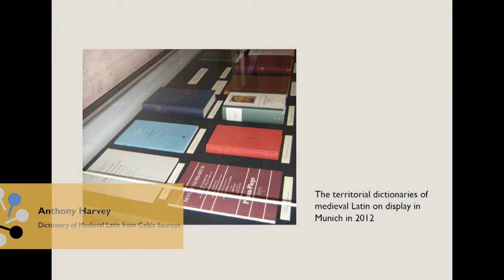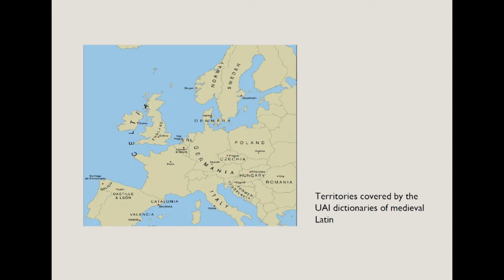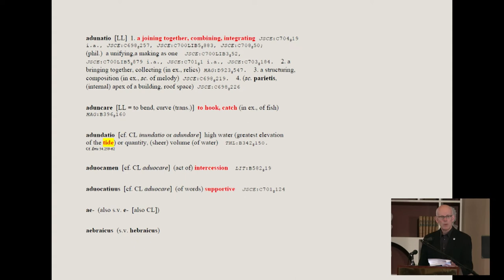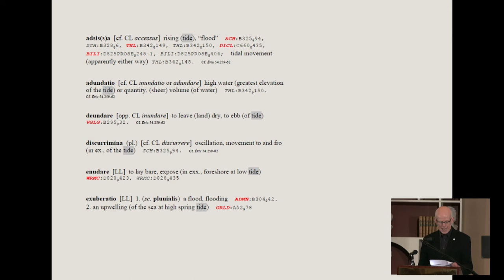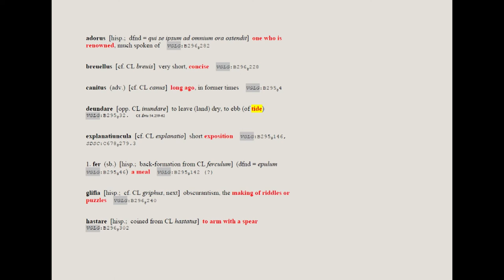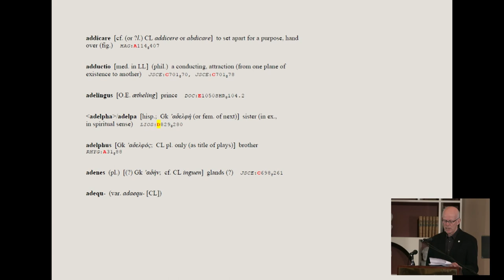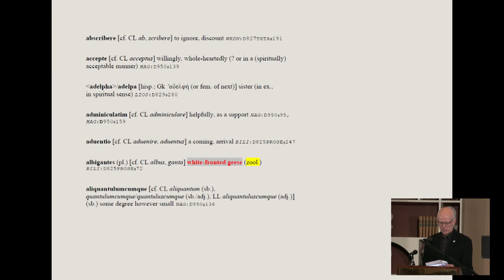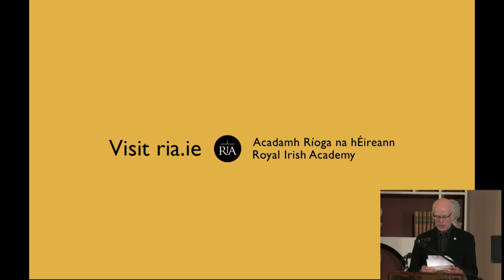DMLCS: Anthony Harvey: ‘Digitisation: leveraging the value of the Dictionary’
Thanks to the alphabetical arrangement of their headwords, the entries in a conventional, hard-copy dictionary can readily be browsed. But there is no way methodically to search the information that is packed into those entries. In contrast, historical dictionaries that have been prepared in digital form can be systematically searched, across their entries, for particular definitions, or for specific authors or genres of source-texts, or by geographical provenance of citations, or by etymology, or by other criteria, so as to arrive at an accurate overall picture that could not otherwise be gained. Drawing his examples from the DMLCS dictionary, Dr Anthony Harvey illustrates how digitising any scholarly dictionary can greatly increase the research-value of its contents in this way.

The Royal Irish Academy ran its first Research Open Day on 4 October. The aim was to showcase the work of our projects, library and publications through a rich programme of lectures and demonstrations.